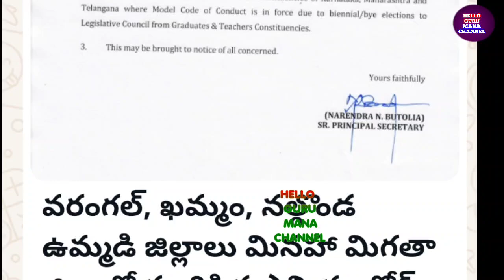FLASH FLASH/ఇప్పుడే ఎలక్షన్ కమిషన్ కీలక ఉత్తర్వులు జారీ/ELECTION COMMISSION CRUCIAL ORDERS RELEASED